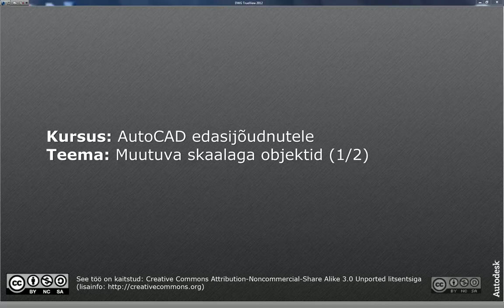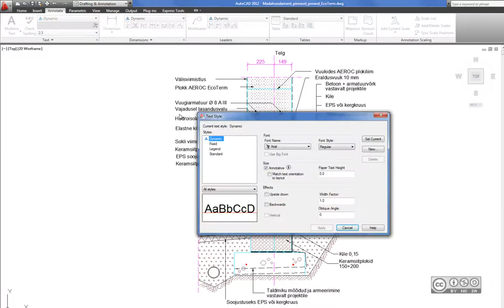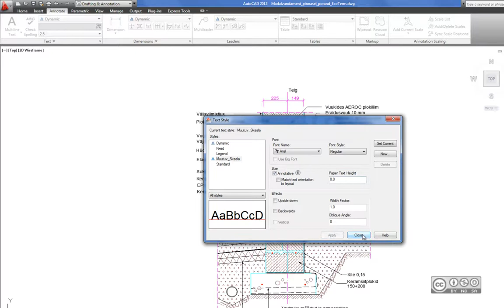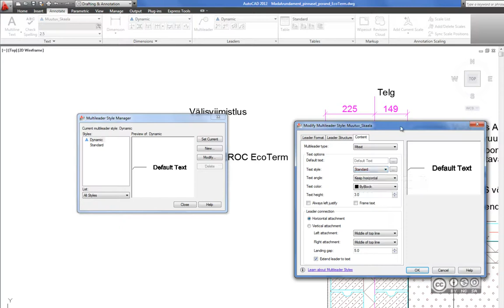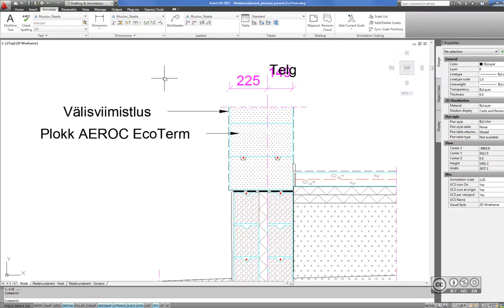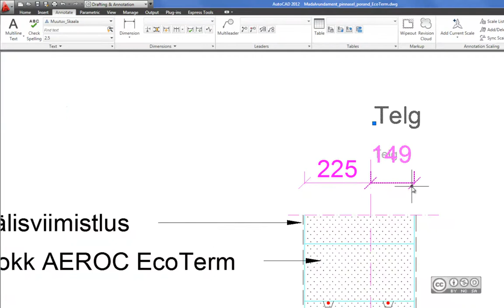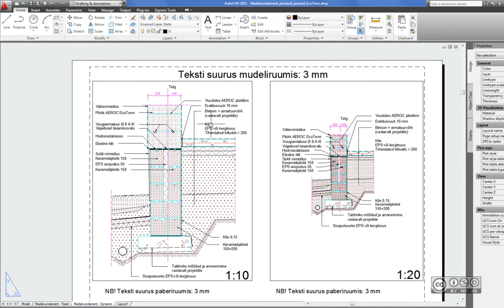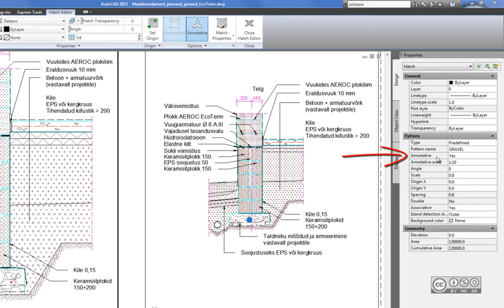AutoCAD edasijõudnutele - Muutuva skaalaga objektid (1/2)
Sissejuhatus, muutuva skaala mõiste (Annotative Scale), muutuva skaala seadmine (Annotation Scale), muutuva skaalaga tekst (Annotative Text), muutuva skaalaga viitjoon (Annotative Leader), muutuva skaalaga mõõtkett (Annotative Dimension), muutuva skaalaga viirutus (Annotative Hatch).